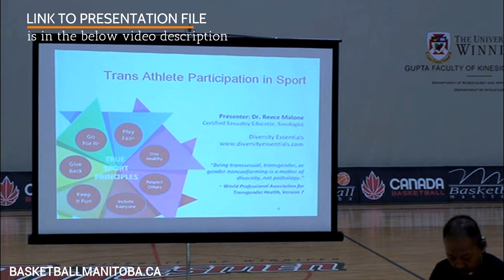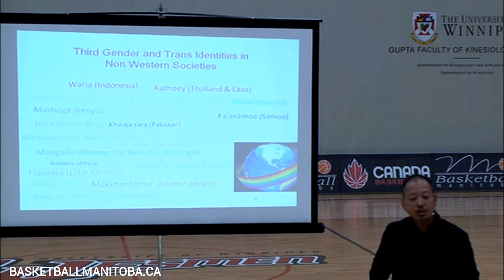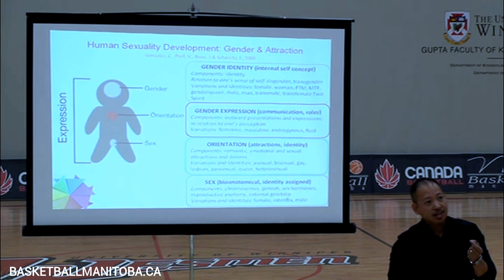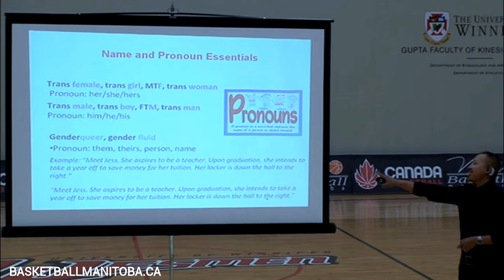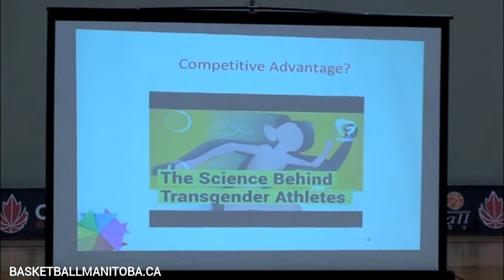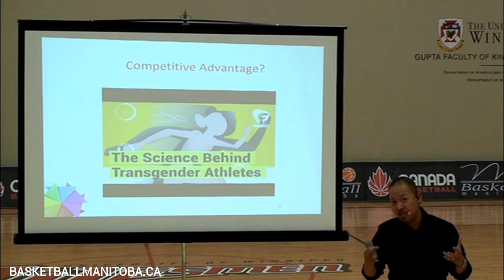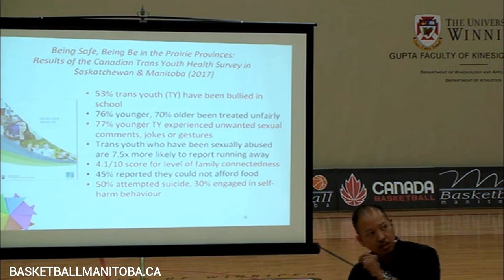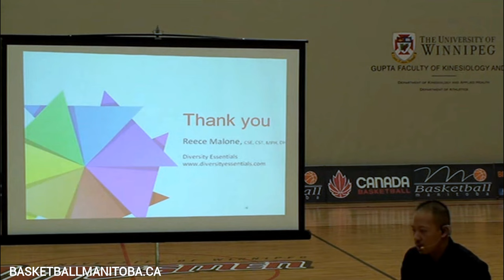Dr Reece Malone - Trans Athletes in Sport - Basketball Manitoba Super Coaches Clinic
View Presentation Document at...